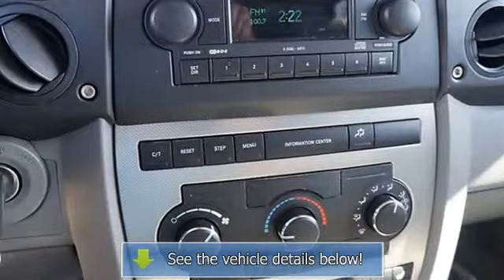2007 Jeep Commander - Thompson Chrysler Edgewood - Edgewood, MD 21040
For Sale: 2007 Jeep Commander
VIN: 1J8HG48P47C573282
Engine: 8 Cylinder Engine 4.7L/287
Drivetrain: Four Wheel Drive
Transmission: 5-Speed A/T
Mileage: 33,796
Color: Bright Silver Metallic (exterior) Slate Gray/Graystone (interior)

Features:
NEW ARRIVAL! -LOW MILES!- -3RD ROW SEATING, 4-WHEEL DRIVE, PARKING SENSORS, AND CRUISE CONTROL- -POPULAR COLOR COMBO- -NHTSA FIVE STAR CRASH TEST RATING!- This Commander looks great with a clean Slate Gray/Graystone interior and Bright Silver Metallic exterior! Please call our Internet Concierge Team to confirm that this Commander is still available and schedule a hassle-free test drive! The Thompson Pre-Owned Superstore is located at 1311 Business Center Way, Edgewood, MD, 21040.